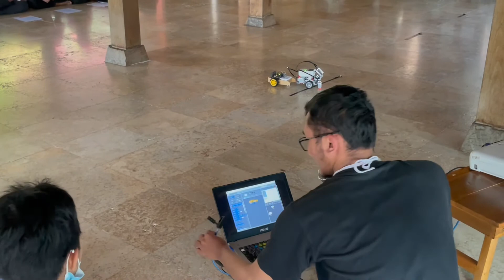CROG International Robotics at Bumi Cendiakawan